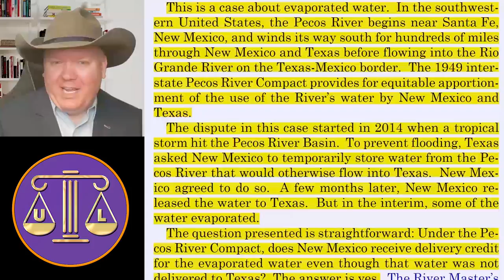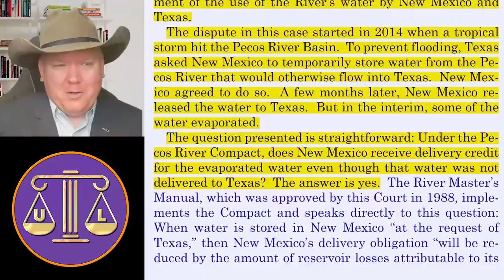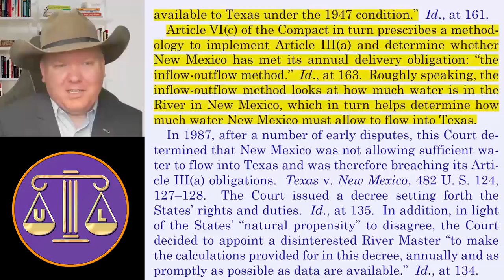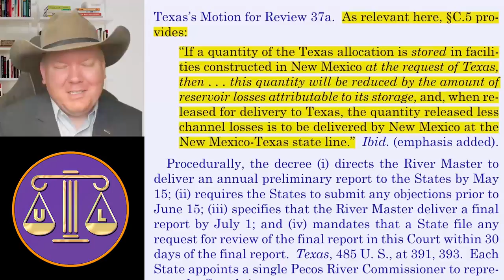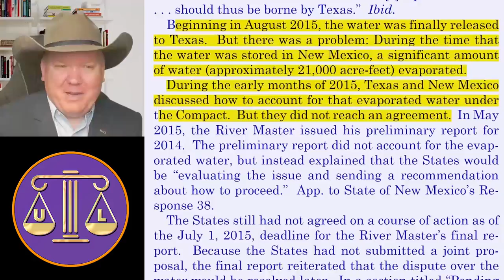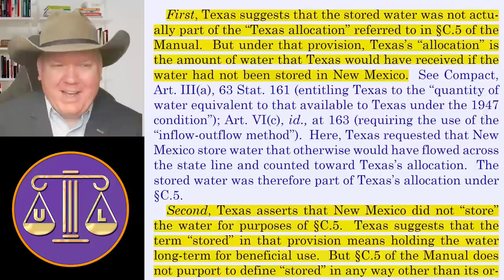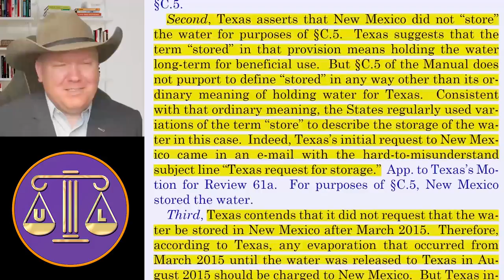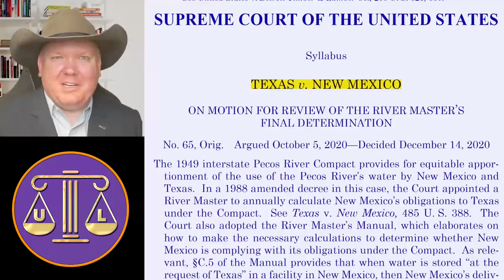Texas SUES New Mexico for THEIR WATER!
Texas v. New Mexico, No. 65, Orig (U.S. Dec. 14, 2020)

Camera: Sony A5100
Lens: Sigma 30mm F 1.4
Mic: Rode NT1A

This channel provides general information about law. The content of this channel does not provide individual or specific legal advice for any specific situation. Consult a lawyer in your jurisdiction for specific legal questions.